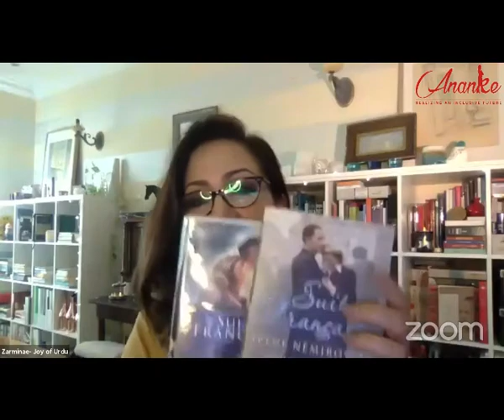WLF2021 | Women's Voices, Lost in Translation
WLF2021 | Women’s Voices, Lost In Translation | Moderated by Sabin Muzaffar | Guests: Naima Rashid, Rabbania Shirjeel, Zarminae Ansari

Looking at literature from a global perspective, the impact and role of translations to expand the scope as well as reach of audience and readership cannot be ignored. When it comes to translated works of literature by women, there is a yawning gap with fewer books by female authors making the cut. While some writers become renowned in their home countries, their works and brilliance is seldom celebrated outside or across English-speaking audiences. The panel strives to trigger a conversation on identifying challenges and moving forward.